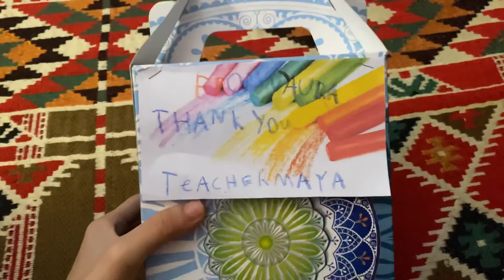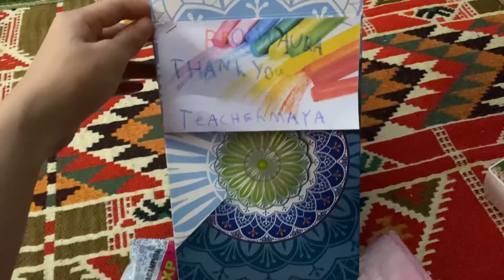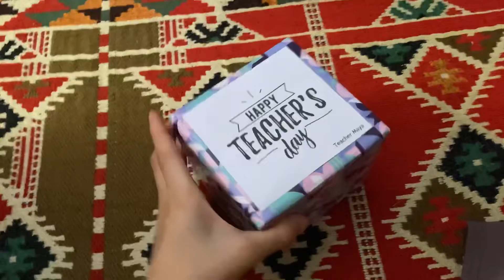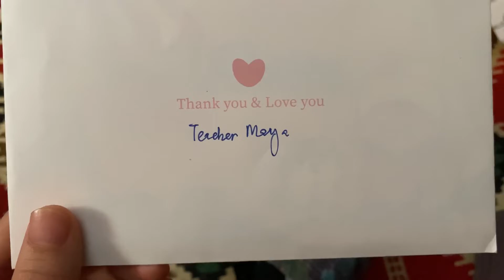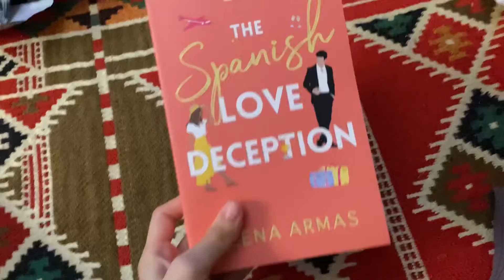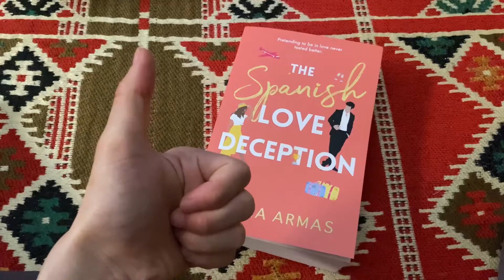Teacher’s day present | Dapat hadiah from beloved students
Teacher’s day was celebrated on 16th May but my school celebrated it on 20 May. Hopefully I am not too late for saying ‘ happy teacher’s day ‘ to all teachers out there 💛.